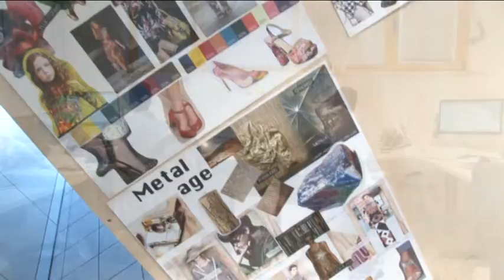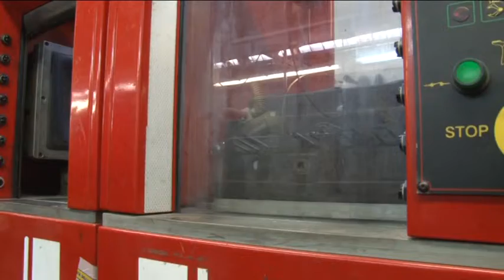MANAS L'artigianalità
Cura, precisione, una lavorazione minuziosa e l’attenzione a ogni dettaglio: così nasce ogni nostra creazione. Perché tutto quello che desideriamo è proporre il miglior prodotto possibile. Una calzatura fatta a regola d’arte.